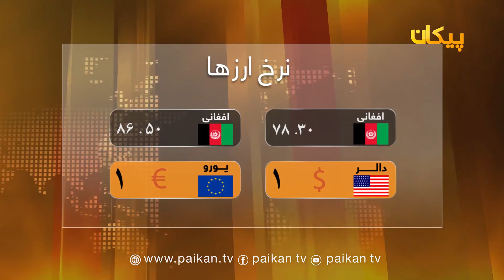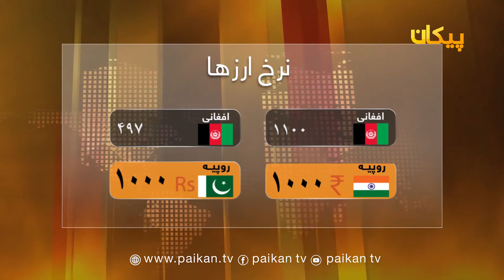سرویس خبری ساعت 05:00 _ 2019-18-11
تازه ترین رویداد های خبری!

کشته شدن دو فرمانده کلیدی طالبان در فاریاب.

برگزاری برنامه سرود صلح با حضور شاعران ونویسنده گان بلخ.

و نمایشگاه ساینسی دانش آموزان مکتب های افغان ترک در مزارشریف.

شبکه نو مسیر نو!